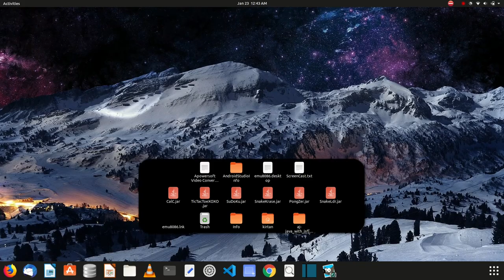Pong Game | Java | Swing